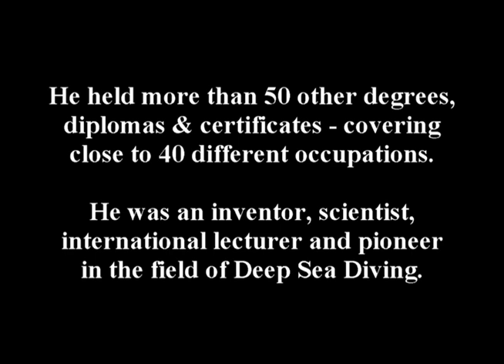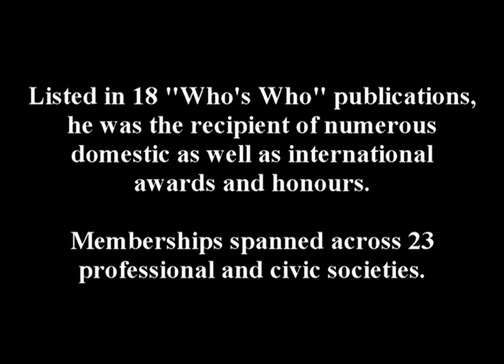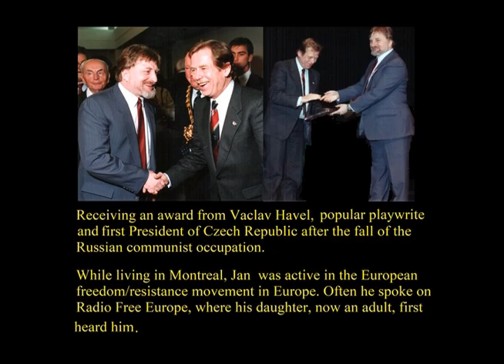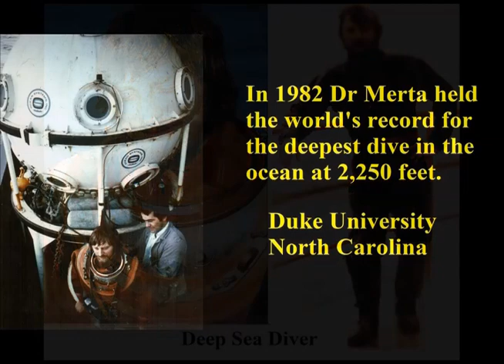Mind Body & Spirit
This series of special talks was delivered by Dr. Jan Merta at the McDougall Centre in Calgary, Alberta between 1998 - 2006.

These recordings were not intended for public viewing but are now being released upon the publication of the ELYSIUM'S PASSAGE novel series by NG Meyers.